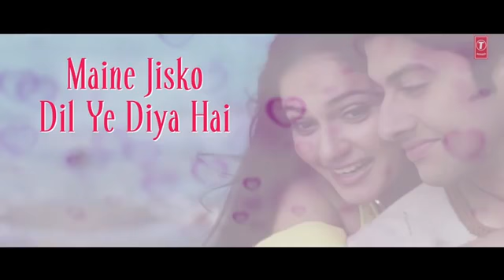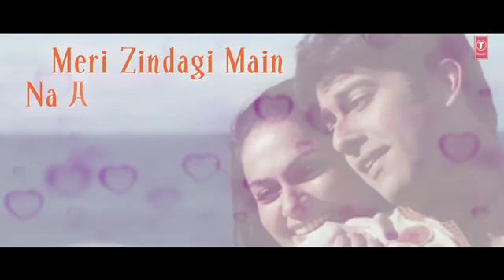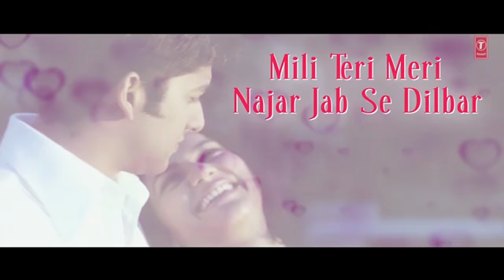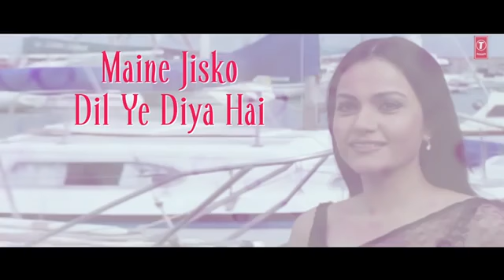Woh Ho Tum Lyrical Video | Muskaan | Sonu Nigam, Anuradha Paudwal